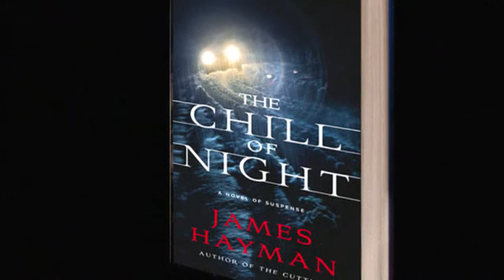James Hayman Book Teaser "The Chill of Night"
Book teaser for James Hayman, "The Chill of Night." Also author of, "The Cutting."